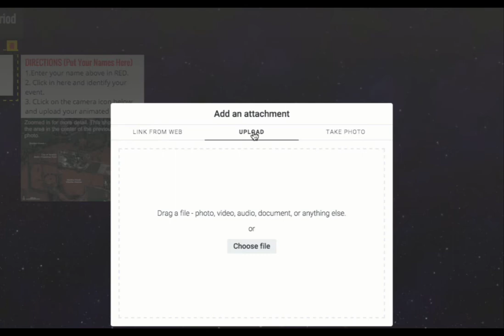How To Post a Photo To A Padlet Page